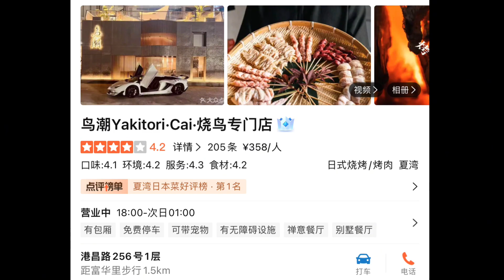【🇨🇳Zhuhai 珠海】 珠海夏灣 鳥潮 Yakitori 燒き鳥